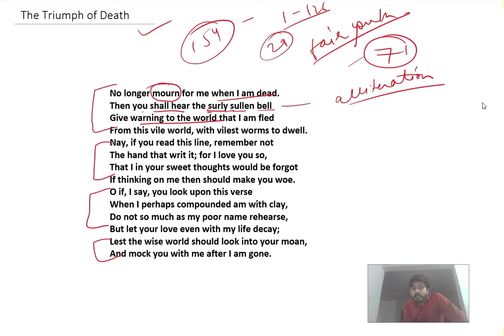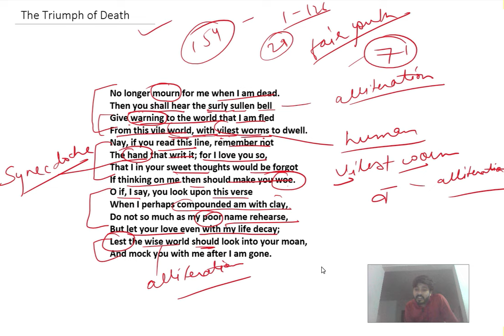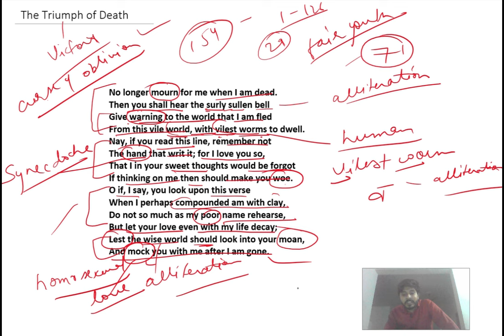The Triumph of Death || Sonnet 71 || William Shakespeare || Our Guruji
Hello Students ! Today i will teach you sonnet 71 titled as 'The Triumph of Death' written by William Shakespeare. I hope it will be helpful to you.